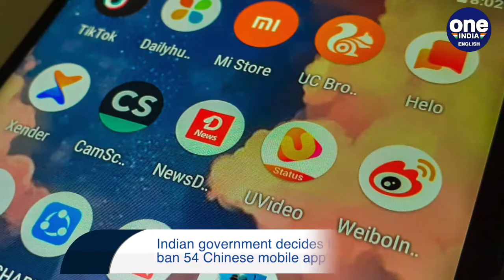India decides to ban 54 Chinese mobile apps, national security citied as reason |Oneindia News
The government of India has decided to ban 54 Chinese mobile applications. According to the government, these apps pose a threat to the nation’s security.